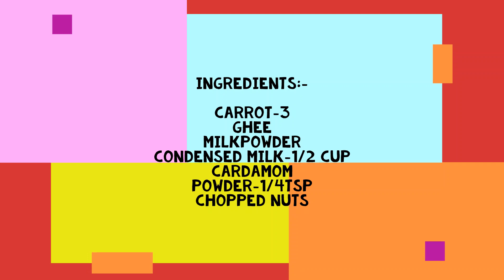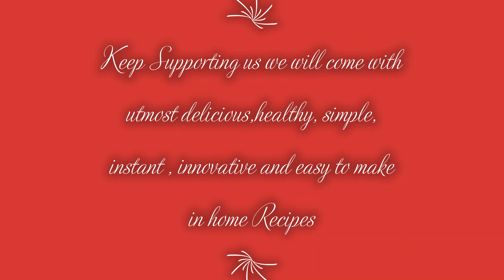Carrot Burfi /கேரட் பர்பி /Carrot Fudge/Quick and easy Burfi/Saranya's SimpleRecipes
In this video we can see how to make quick and easy carrot burfi, we can store this burfi in a refrigerator for a week.. this is the best option for the sweet lovers Really very healthy for kids those who hate carrots, its a alternate way to feed the carrots to them...i am sure they will enjoy lot